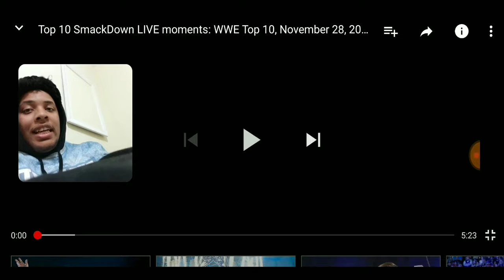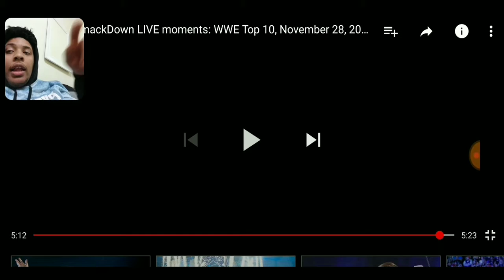WWE TOP 10 Smackdown Live MOMENTS November 28, 2017